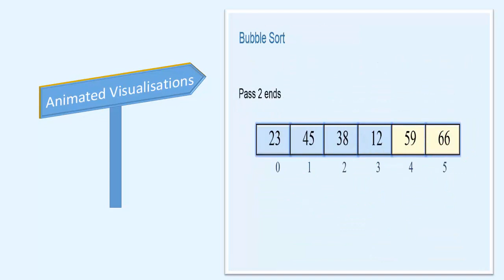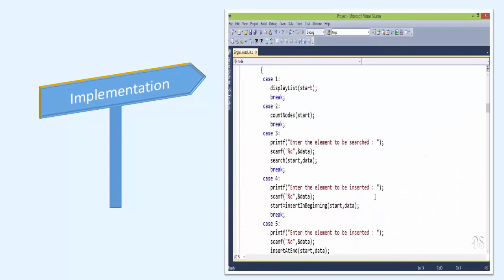Data Structures and Algorithms (DSA) in C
Data Structures and Algorithms (DSA) in C By Deepali Srivastava